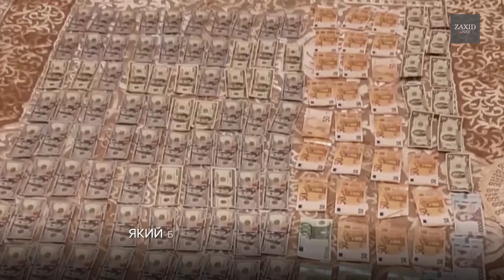На Львівщині затримали групу «чорних» лісорубів | Новини Львова. Коротко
Правоохоронцям Львівщини після візиту президента Зеленсього довелося ловити чорних лісорубів. У вересні на сайті президента з’явилось повідомлення про зустріч із керівництвом поліції, прокуратури, СБУ, ДБР та інших силових відомств на Львівщині. Серед проблем, які порушили під час розмови, була й вирубка лісу. Президент нібито дав два тижні на результат у боротьбі зі злочинністю. І ось він – цей результат. Прокуратура області, слідчі ДБР та управління стратегічних розслідувань викрили цілу злочинну групу на чолі з директорами державного підприємства, яке займається заготівлею та вирубкою лісу.